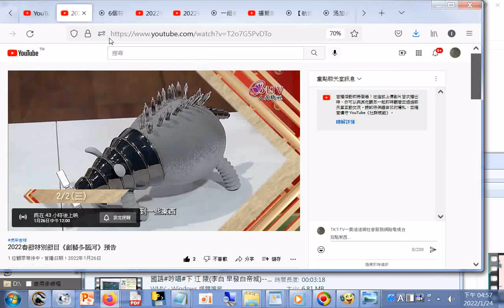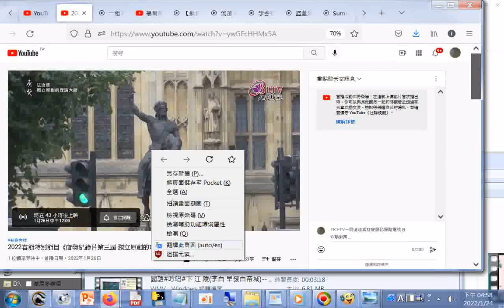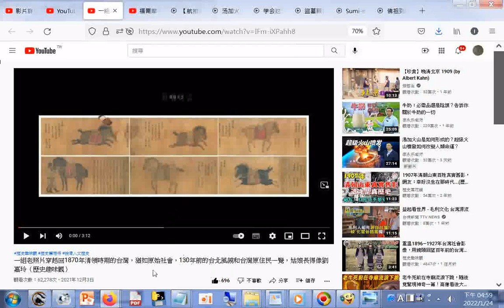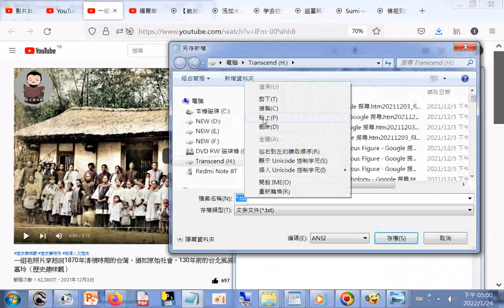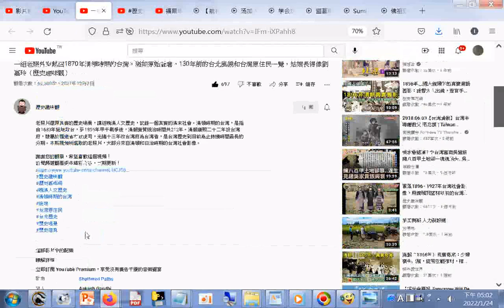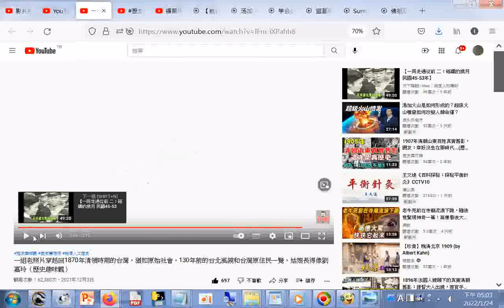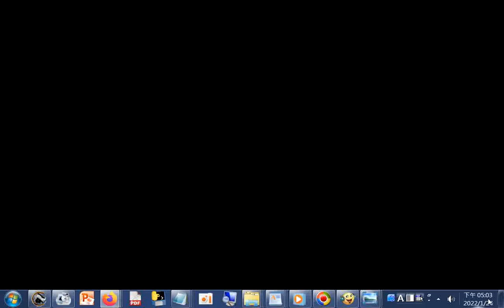youtube影片圖示+一組老照片穿越回1870年清領時期的台灣，猶如原始社會，130年前的台北風貌和台灣原住民一覽，姑娘長得像劉嘉玲（歷史趣味觀）歷史趣味觀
網址是 筆者附錄: 現今道劫並降，揚道於世化劫殃，有求孔孟聖道三寶心法就不枉費今生來世間。世間財世間用--生不帶來，死不帶去，或是給以後不相識的人用，但是得三寶心法卻能帶著走，在世能逢凶化吉、躲劫避難、改變命運，壽終能超生了死，離苦得樂，智者切莫入寶山而空手回。